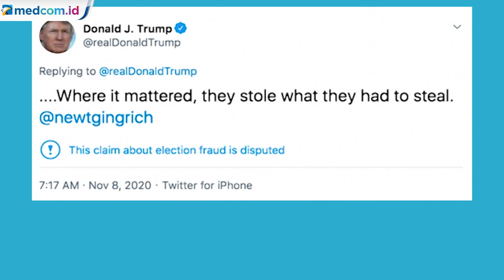Cuitan Trump Terkait Pilpres AS Ditandai oleh Twitter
Donald Trump masih belum bisa menerima kekalahan di Pilpres AS 2020. Kemenangan Joe Biden mendapatkan protes dari Trump. Trump memposting tanggapannya tentang hasil Pilpres AS di Twitter.

Trump bersikeras bahwa hasil Pilpres AS telah dicurangi. Trump menyatakan bahwa ia menang banyak di Pilpres.

Lucunya, sejumlah cuitan Trump ditandai peringatan oleh Twitter. Cuitan Trump ditandari dengan keterangan "sumber resmi mungkin tidak disebutkan ketika cuitan ini dibuat".

Joe Biden dan Kamala Harri memenangkan Pilpres AS berdasarkan perolehan suara elektoral. Biden-Harris memperoleh 290 suara elektoral dari sejumlah negara bagian di AS. APTN.